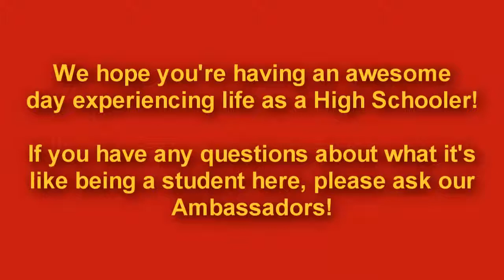A Day In the Life Of A High Schooler